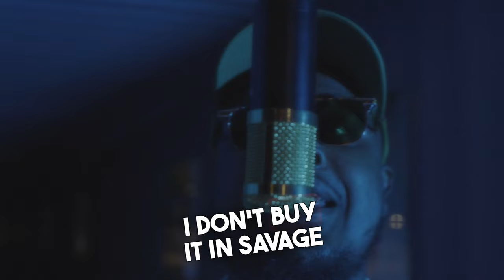A MEAZY - "MEANT TO BE"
ARTIST - A MEAZY
SHOT & EDITED - DRXIX
PRODUCED BY - LUST
PRESENTED BY - UNCUT ENTERTAINMENT

THE BEST NEW YOUTUBE CHANNEL IN DENVER, COLORADO! Barbershop Uncut features the amazing community surrounding Onyx Barber/Salon in Westminster, CO. Interviews with local artists, Grooming Tutorials, Product Reviews, Barbershop Banter you'll find it all here.

We are the local authority on music and culture in Colorado.

Mainly, we're cool people looking to connect with other cool people, so if you're cool people, be cool and stop by the shop!

BARBERSHOP UNCUT